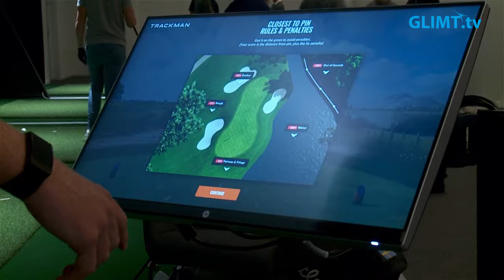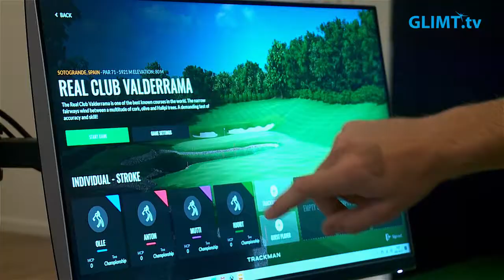Spela golf året runt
Lördagen den 31 oktober var det grand-opening för Karlstad Indoor Golf i Fjädern-huset på Våxnäs i Karlstad. Här kan man med hjälp av ett system som heter Trackman spela golf inomhus.